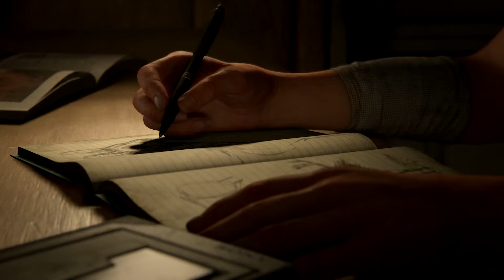THE LAST OF US II Gameplay Walkthrough Part 1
This The Last Of Us II Gameplay is record will include the full game, all endings and all boss fights.

The Last of Us Part 2 is an upcoming action-adventure game developed by Naughty Dog and published by Sony Interactive Entertainment for the PlayStation 4.  Five years after their dangerous journey across the United States, Ellie and Joel have settled down in Jackson, Wyoming. Living among a thriving community of survivors has allowed them peace and stability, despite the constant threat of the infected and other, more desperate survivors. When a violent event disrupts that peace, Ellie embarks on a relentless journey to carry out justice and find closure. As she hunts those responsible one by one, she is confronted with the devastating physical and emotional repercussions of her actions. Set out on Ellie’s journey, taking her from the peaceful mountains and forests of Jackson to the lush, overgrown ruins of greater Seattle. Brought to life by the latest iteration of the Naughty Dog engine, the characters and world are more realistic and meticulously detailed than ever before. Feel her desperate struggle for survival through improved features such as high-intensity melee combat, fluid movement, and dynamic stealth. A broad variety of weapons, crafting items, skills, and upgrades allows you to personalize Ellie’s capabilities to your play style.